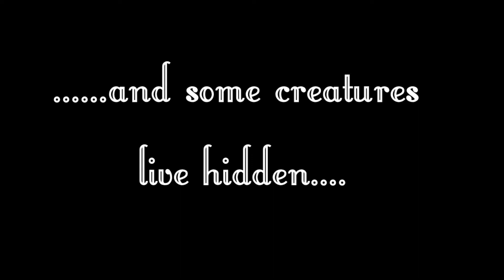Planet Coaster :Troll City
An area with trolls of my park Far Away.